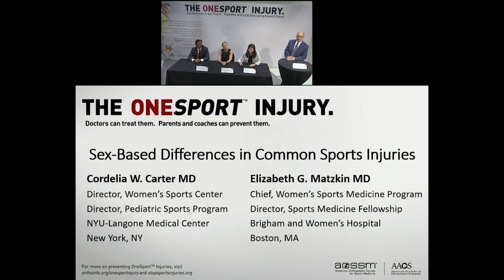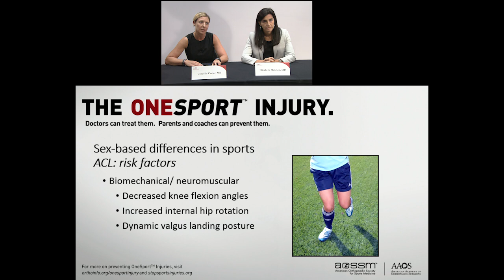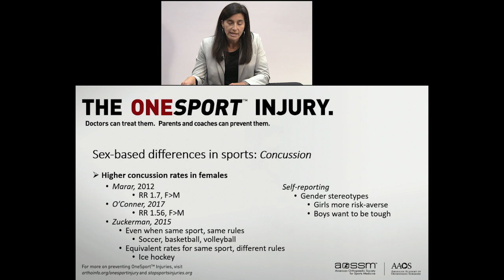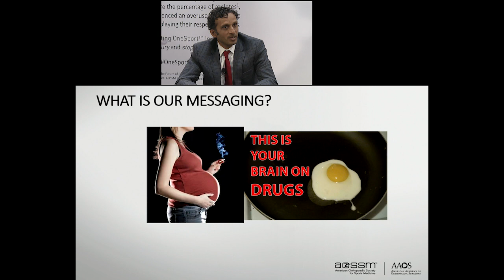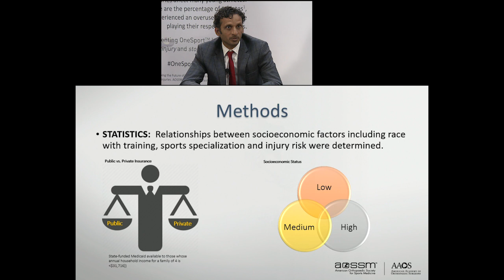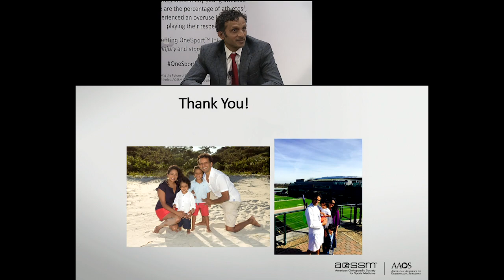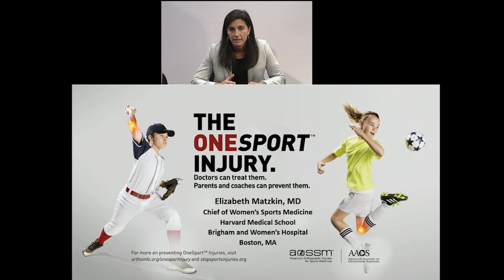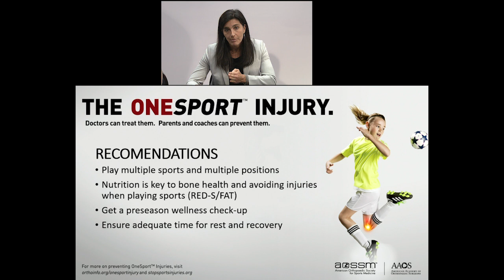From Gender Differences to Sports Specialization and What Parents, Coaches and Athletes Need to Know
Media webcast sheds light on new research and guidelines for preseason practice and back to school sports.